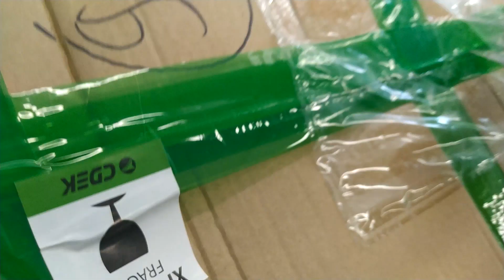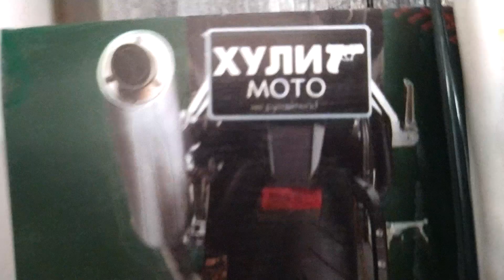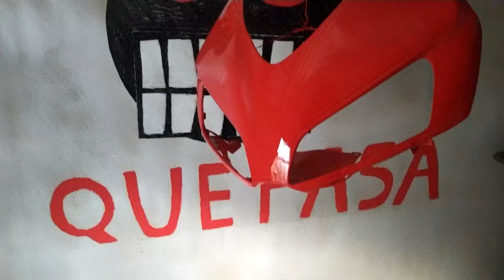Pilot1000rr Пришел пластик морда,завершил сборку в конце прикол😂😂😂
Вообщем заказал морду для второго комплекта пластика, покрасил,собрал Мот и выкатил на покатушки, эмоции просто бомба💣💣💣